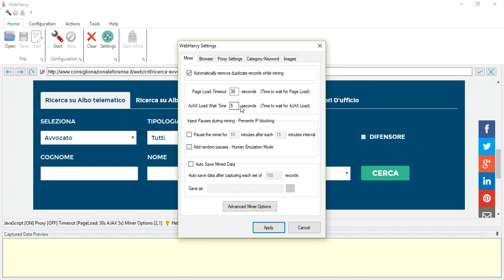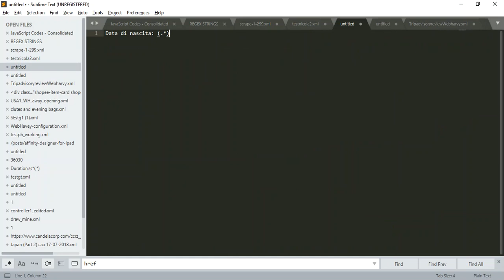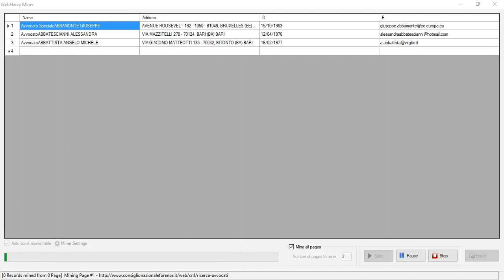How to capture data from consiglionazionaleforense.it using Webharvy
RegEx Strings used :

Data di nascita: (.*)